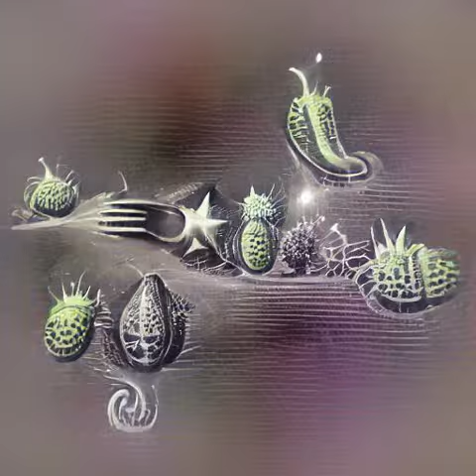"slugs eating up salad in a garden of ananas and avocados and stars"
Text-To-Image - CLIP-Guided VQGAN - "slugs eating up salad in a garden of ananas and avocados and stars"